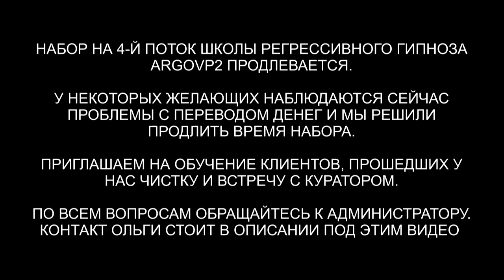Ящер | Джинн | Демон | Лизард | ARGOVP2 регрессивный гипноз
✅ По вопросам сеансов - администратор Ольга Ящер | Джинн | Демон | Лизард
00:00 Скафандр у Яниса на голове
02:11 Интерференты в биополе
03:28 Реверс энергий
03:43 Кто сколько находился в биополе
04:35 Разговор с Ящером
05:23 Живая плазма в руках
06:36 Лизард в сердечной чакре
07:11 Демон и конструкция
07:54 Джин тормозил развитие
09:19 Рассинхронизация
09:41 Отпускаем интерферентов на их частоту
10:30 Одеваем скафандр на Ящера
12:00 Ли на связи
13:00 Мы закончили чистку